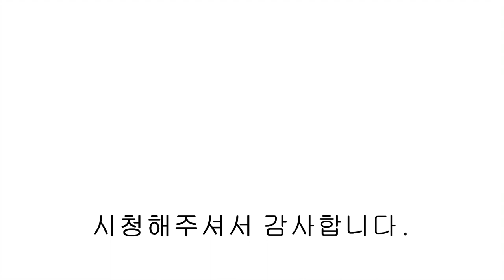[파주신축빌라] 각방 드레스룸이 매력적이며 고급자재와 옵션까지 완벽한 숲세권 공기 좋은 파주신축빌라😎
▣분양정보
- 경기도 파주시 상지석동 포르테 뷰
- 2개동 16세대
- 실 34평

- LG시스템에어컨
- 식기세척기
- 광파오븐
- 비스포크 냉장,냉동,김치냉장고
- 욕조 시공
- 각방 드레스룸
- 각방 온도조절기
- 원목형 강마루시공
- 실링팬
- 지붕 징크판넬 시공
- 13인승 엘레베이터
- 단지 및 엘레베이터 CCTV

▣분양가
- 3억 6천 ( 실입주금 6천 )
00:00 인트로
00:12 외관
00:19 전실
00:49 거실
01:11 주방
02:07 다용도실
02:29 안방
02:49 안방 드레스룸
03:15 안방욕실
03:51 침실 2
04:26 침실 3
05:06 공용욕실